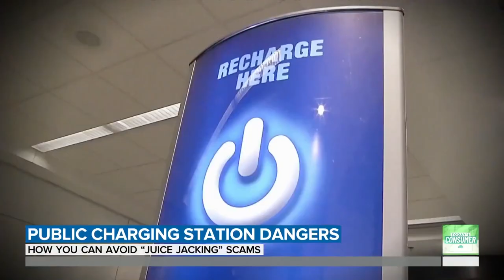Travel & Conference Security Tips you MUST know! (2021)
We’re getting back into conference season, but along with crypto conferences come criminals, hackers, and malicious actors.
Here are some tips and reminders to help you stay safe when traveling and attending cryptocurrency-related events. They're also just really important security tips in general!

Written by Ron Stoner of Casa
Edited by Lee Rennie

Our eBook "Beginner's Introduction To Privacy:

USB-C to ethernet adapter: